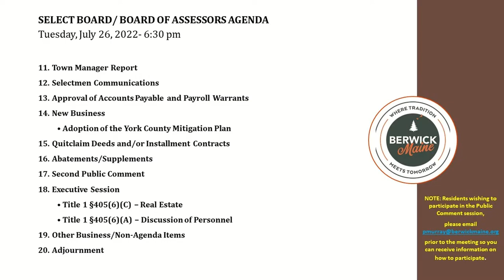Select Board Meeting 7/26/2022 (Edited Version)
This video includes the agenda at the beginning of the video and has been edited for sound and picture quality.